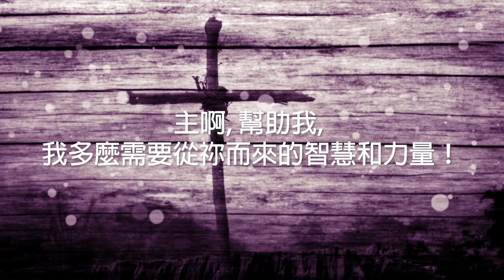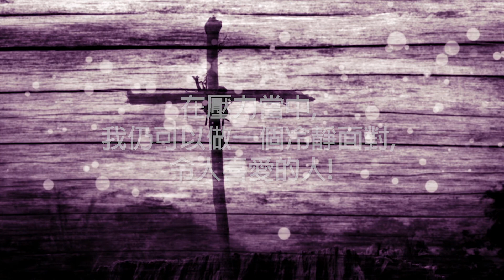當被壓太重時...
“（我們）被壓太重, 力不能勝 … , 叫我們不靠自己, 只靠 … 神。”(林後1:8-9)

城滙網台，屬於美國芝加哥城滙社區教會的網台，目標是分享屬靈的資源，讓更多人認識主耶穌。